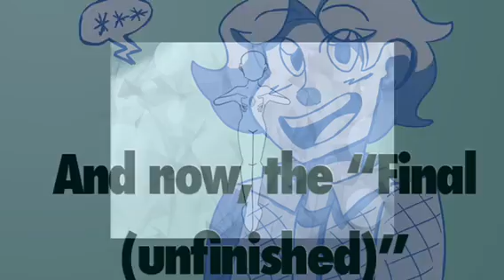(Unfinished/Old) Magical Girl Transformation Process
This is an old magical girl animation I tried to do. Even though it’s incomplete and admittedly sketchy, I still think it come out pretty decent. I can actually see this as an actually cartoon. (With polishing of course) So if any one see’s this, hope you enjoy. (Made on PhotoShop and Movie Maker)